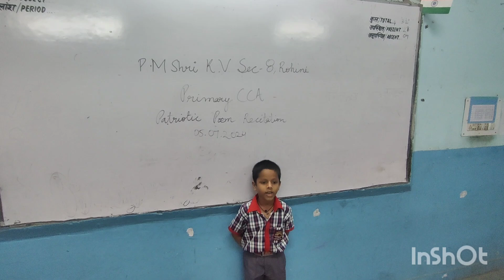Patriotic poem recitation